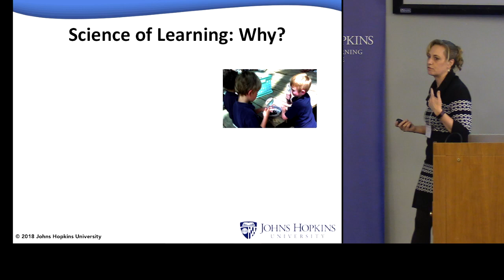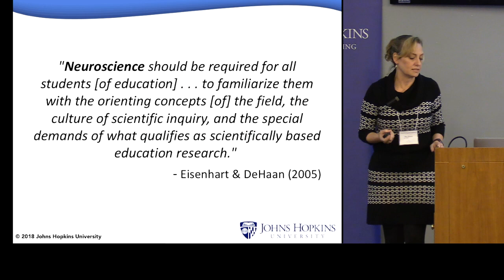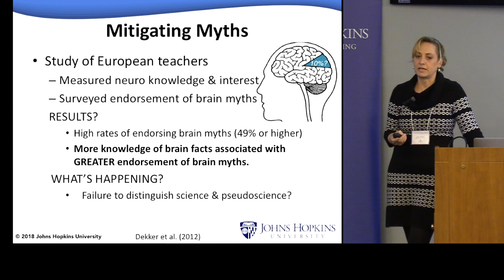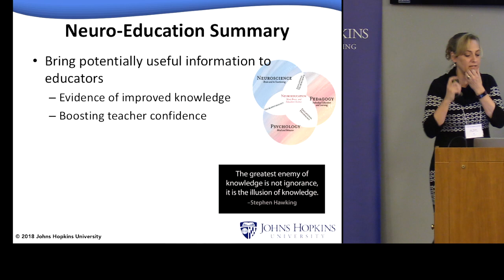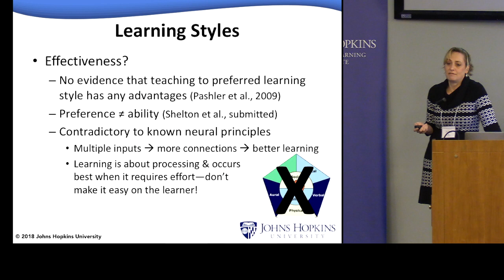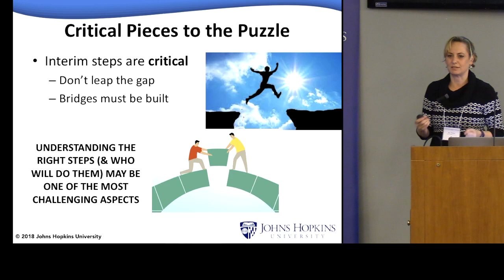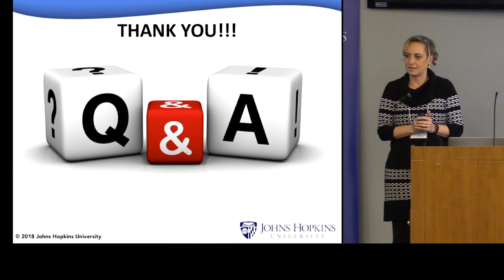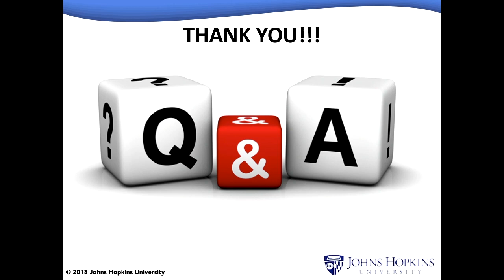Amy Shelton - Neuro-Education, Educational Neuroscience, and the Research-Practice Gap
Session 3: IMPLICATIONS OF TRAINING PROGRAMS

Neuro-Education, Educational Neuroscience, and the Research-Practice Gap: A Cautionary Tale

Amy Shelton, Professor of Education; Associate Dean of Research, School of Education; Director of Research, Center for Talented Youth, Johns Hopkins University

recorded January 22, 2018, Johns Hopkins University Hodson Hall